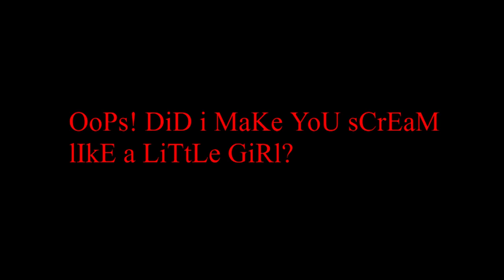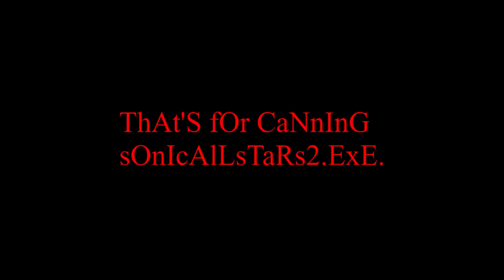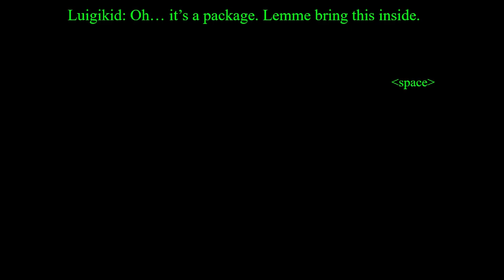TheLostGame.EXE (Revived DLC of SonicAllStars.EXE)